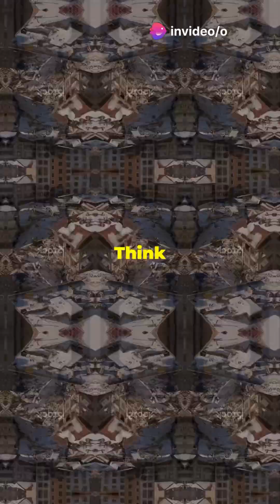Top 5 Most Deadly Earthquakes of All Time